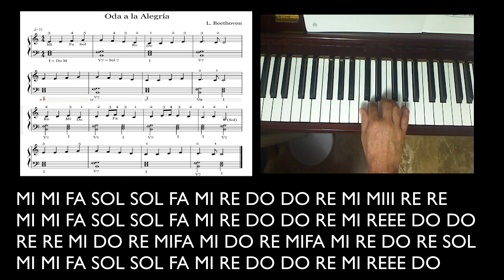Oda a la alegría, notas flauta.